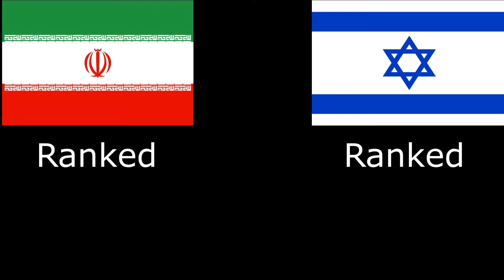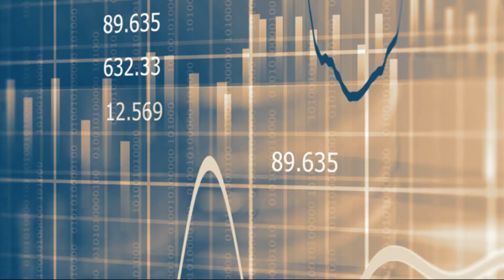Iran vs Israel military power comparison 2020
Bu Video da Türkçe Alt Yazı Desteği Bulunmaktadır

Bozkır'da Gökyüzü, tüm dünyadaki ülkelere Askeri ve Ekonomik istatistiklerini  sunan uluslararası bir kanaldır.Youtube'da, şu anda başta Türkiye olmak üzere dünya çapında askeri karşılaştırma videosu sunan bir kanalız.

Telif Hakkı.
• İçeriklerimizi iznimiz olmadan başka bir YouTube Kanalı, Facebook sayfası, Web Sitesi ve instagrama yeniden yükleyemez veya bir TV kanalında veya ağda kullanamazsınız.

مقایسه قدرت نظامی ایران و اسرائیل 2020